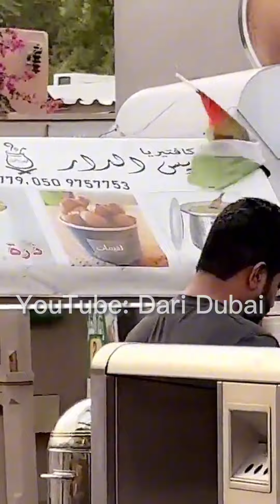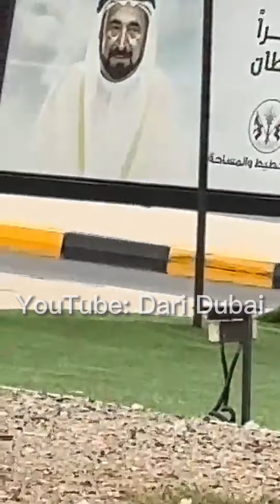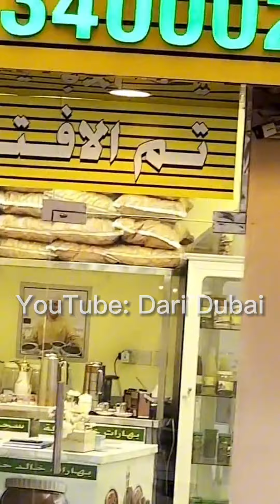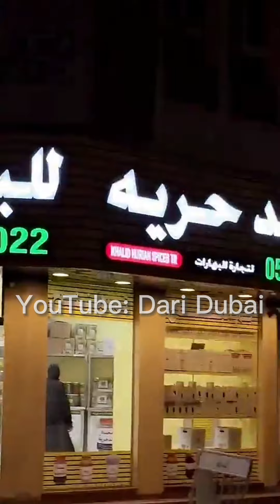الجو الخلاب في خورفكان يجعلك تمدد الاجازة 😂 .. طبول و تمشية و سوالف .. الشيف خالد حرية